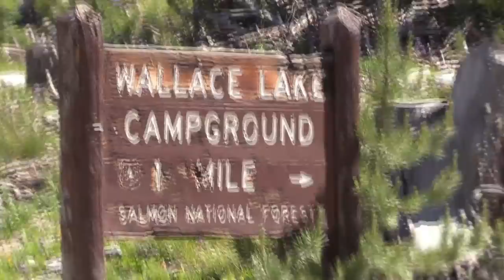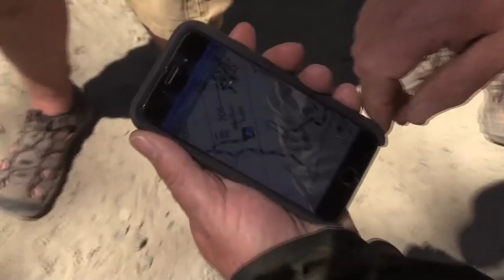Bears! That's one way to FREAK my WIFE out!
Off-road Adventure to Wallace Lake in Salmon, Idaho.